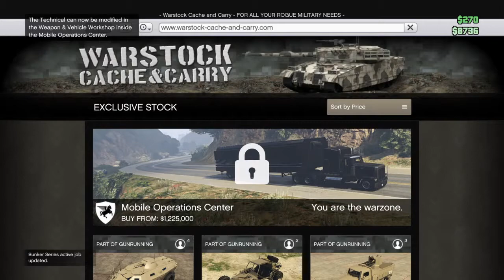gta 5 online cop runner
Smash that like button and subscribe for more videos to come I will subscribe to you if you subscribe to me help me out thanks you people who watch my videos